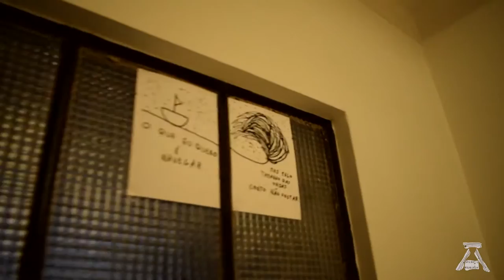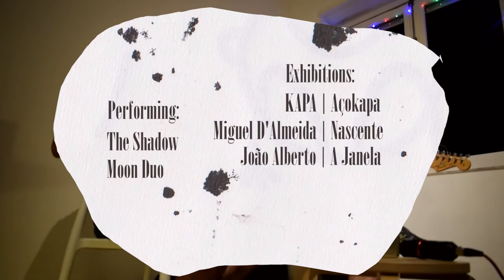Moon & Compasso: Locked Room Sessions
Luís Marques e Renato Duarte live at @lockedroomsessions .

Locked Room Sessions, @Guesthouse Synergia, Portugal, 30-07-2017

Video: Miguel d'Almeida
Sound: Andreea Cristina